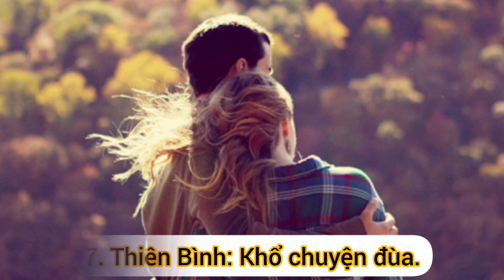12 chòm sao đối phó với tình địch ra sao: Ai cao chiêu, ai hiền lành? | Mật ngữ 12 chòm sao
12 chòm sao đối phó với tình địch ra sao: Ai cao chiêu, ai hiền lành? | Mật ngữ 12 chòm sao

Trong tình yêu, ngoài cảm giác thuộc về nhau, thì không ít trường hợp sẽ phải cạnh tranh, xuất hiện đối thủ đáng gờm, đe dọa tới mối quan hệ của hai người. Vậy 12 chòm sao, sẽ đối phó với tình địch ra sao nhỉ, cùng xem các chiêu của họ nhé.